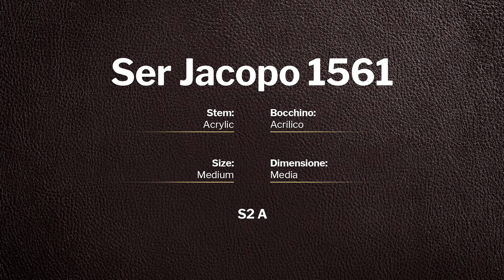Ser Jacopo S2 A - pipe 1561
Ser Jacopo S2 A